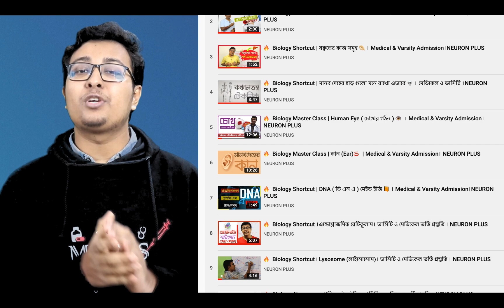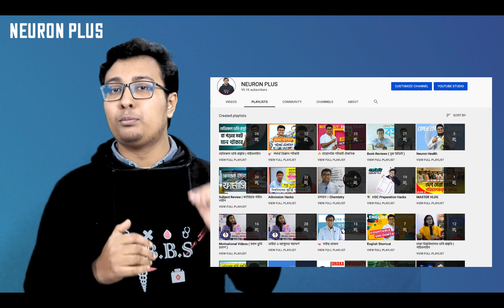১) রেচন ও নিষ্কাশন নিয়ে কনফিউশন গুলো | মেডিকেল ভর্তি প্রস্তুতি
এক এক বইতে এক এক তথ্য । বায়োলজিঃ রেচন ও নিষ্কাশন । পার্ট - ১
প্লেলিস্টঃ দ্বন্দ্বে দ্বন্দ্বে বায়োলজি
অধ্যায়ঃ ৬ বায়োলজি - রেচন ও নিষ্কাশন
পার্ট - ১